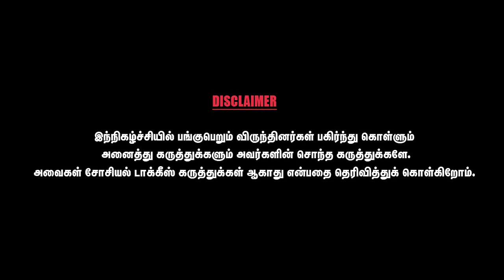இருதய நோய்க்கும் உணவு பழக்கத்துக்கும் உள்ள தொடர்பு | Dr.V.Chokkalingam | CWC Social Talks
Professor Emeritus. Cardiology. Tamil Nadu Dr. MGR. Medical University, Chennai, and Former Director, Institute of Cardiology, Madras Medical College and Chief Cardiologist. Govt. General Hospital, Chennai, India.
He has won Gold Medal in Medicine and Gold Medal in Cardiology and has got first rank in both at state level and was first to graduate as DM(Cardiology) from Madras Medical college, Chennai.
He has been practicing Cardiology & teaching Cardiology for Undergraduates,
post graduate students of Medicine and Post Doctorate students of Cardiology-DM & DipNB. Card. and Examiner for over 52 years.
He has published and presented more than 100 scientific papers in National and Inter National Cardiology conferences and journals.
He authored many books like “Idhayam Kakka” and Humor & Health” in Tamil and Elsevier International (USA) published “Cardiac X-rays”, “Mind Your Heart” and “Journey to a Hearty Health” in English.
He is a strong believer that “Heart Attack”, the number one killer disease globally, can be effectively prevented & cured by implementation of positive Lifestyle. To spread this awareness, he regularly appears on several Television channels and reaches out to the public through print media. He is a featured speaker at international medical meetings and regularly addresses mindset and lifestyle enhancements at public gatherings globally